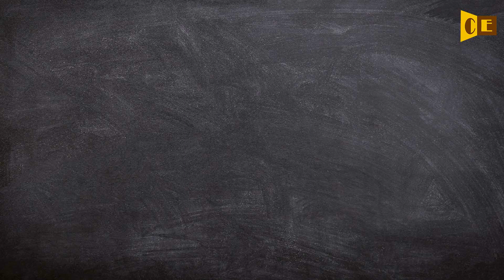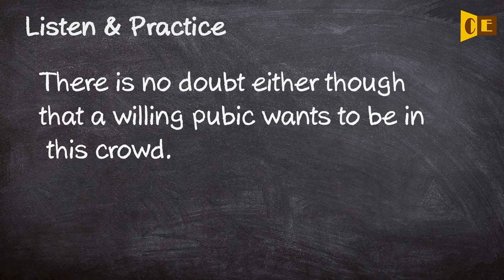Pubic Pronunciation, Paraphrase, Listen & Practice